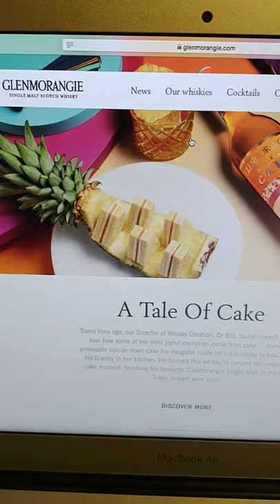Glenmorangie vs Chivas regal